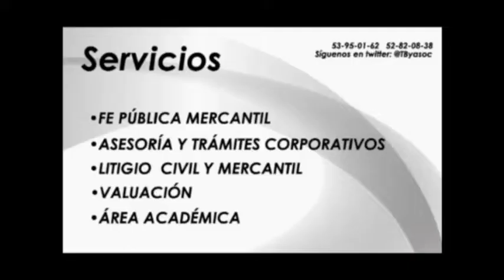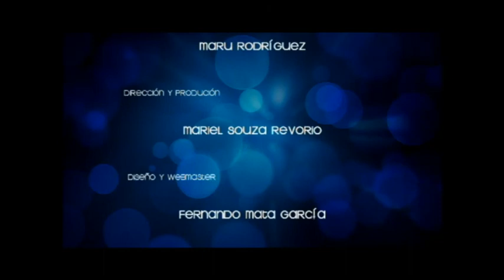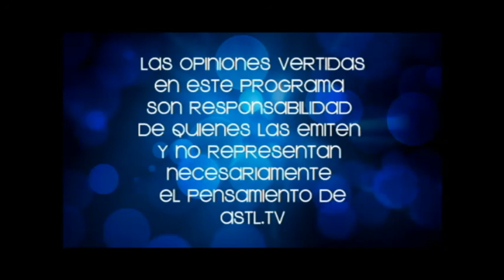Desde los Libros 11 agosto 14 con Maru Rodriguez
Invitado: Raul Torres Jimenez